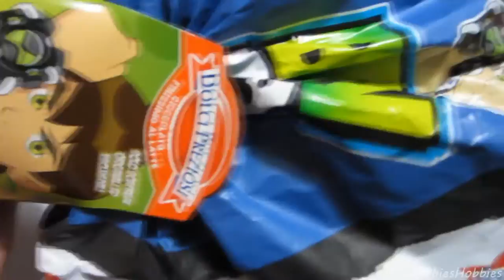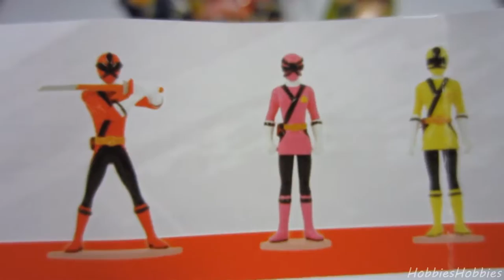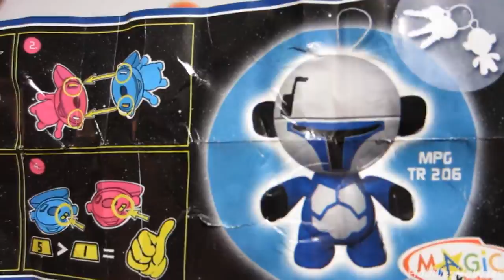2 Huge Surprise Eggs Dragon Ball Z Ben 10 + Kinder Surprise Disney Pixar Cars Power Rangers Samurai